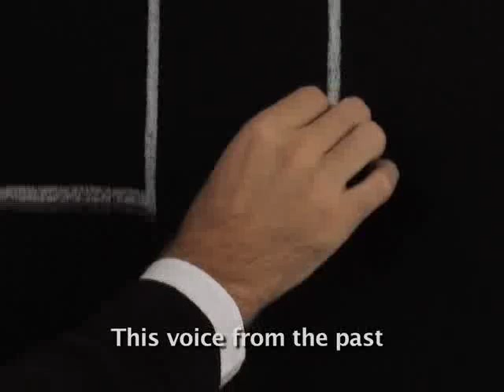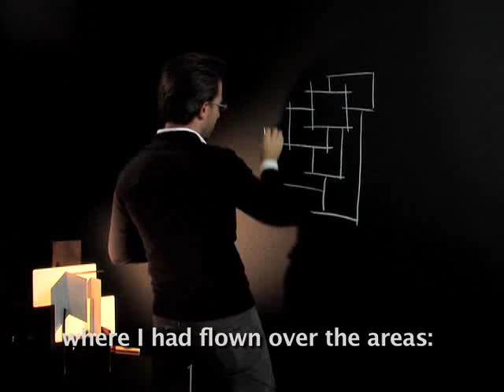FIELDS by Foscarini | Design: Vicente Garcia Jimenez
Simple, essential shapes, dampened by rich and intense hues. A composition that provides a fascinating effect of warm, enveloping light and an absolute, linear construction that develops over various layers of crossing, overlapping planes.
The lamp is composed of methacrylate and aluminium sheets that diffuse the light creating a range of lighting effects on the wall. Its modularity is its distinguishing characteristic: available in three different elements that can be supplied individually and matched as you want, it is ideal for furnishing both large and small areas, according to the number of elements used. Thanks to a particular hanging device, the longer element Fields1 can be oriented with a different angle on the wall, to project the light upwards or downwards. The distance from the wall of Fields 2 and 3 can be adjusted depending on their use, whether single or in combination.